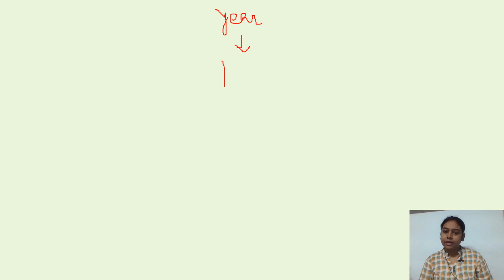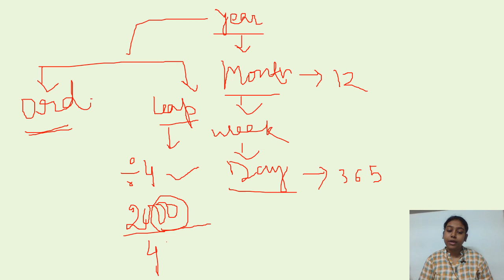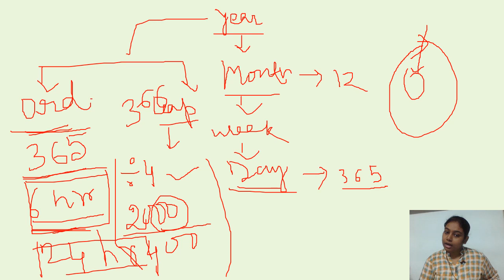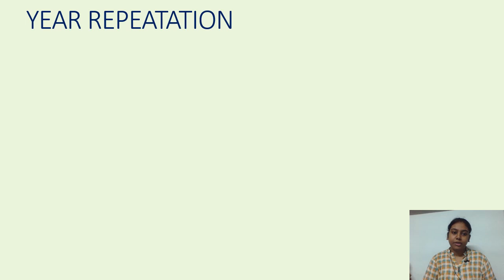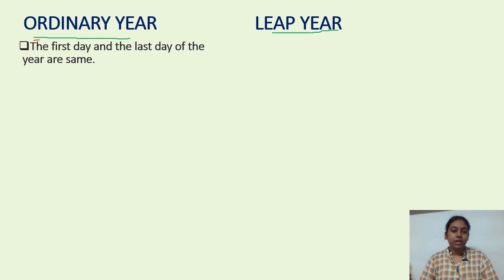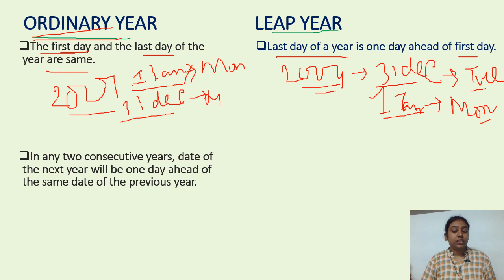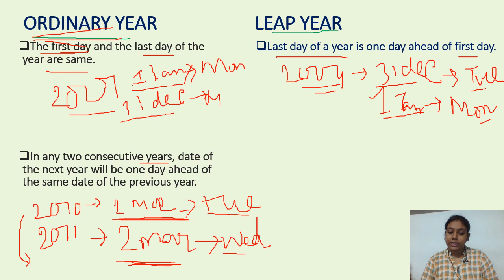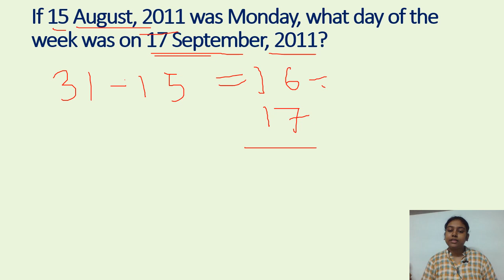CALENDAR | Reasoning | without code | Short Tricks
কোনরকম কোড এর ব্যবহার ছাড়া কিভাবে সঠিক পদ্ধতিতে ক্যালেন্ডার কম সময়ে সমাধান করতে পারবে সেটাই বোঝানো হয়েছে।

to join my telegram channel to attend mock test regularly and study materials

আমি টেলিগ্রাম গ্রুপ এ তোমাদেরকে নিয়মিতভাবে মকটেস্ট নিয়ে থাকি এবং কারেন্ট অ্যাফেয়ার্স এবং ইংলিশ এবং অন্যান্য টপিকের ওপর এ স্টাডি মেটেরিয়ালস দিয়ে থাকি।